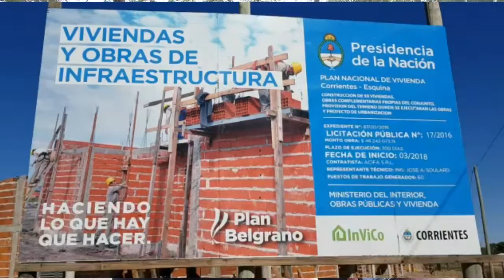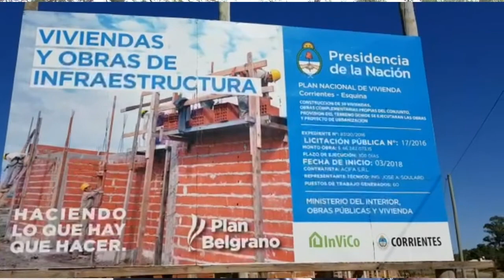Ing Obregón 50 viviendas